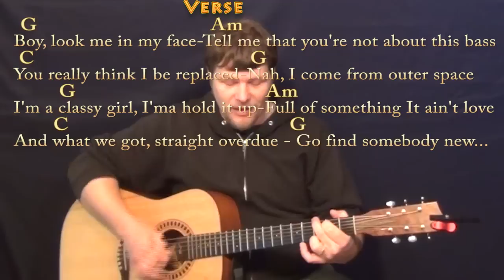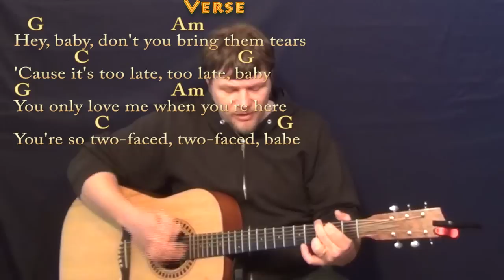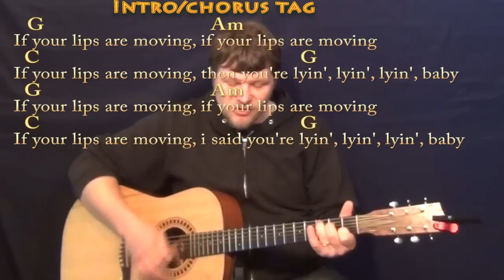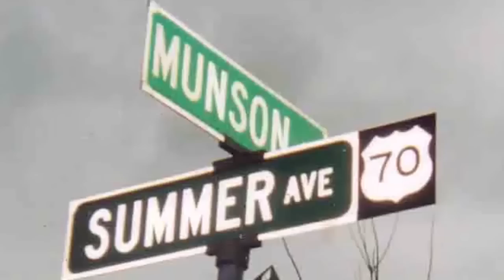Lips Are Movin (Meghan Trainor) Strum Guitar Cover Lesson with Chords/Lyrics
Woohootiehoo and Best of luck! TALKING WITH THE GUITAR

PLAYLISTS FROM MUNSONMUSICLIVE:
MUNSONCOVERS GUITAR LESSONS ... munsonmusiclive music lesson cover SONGBOOKS